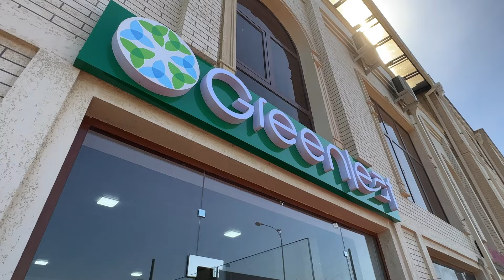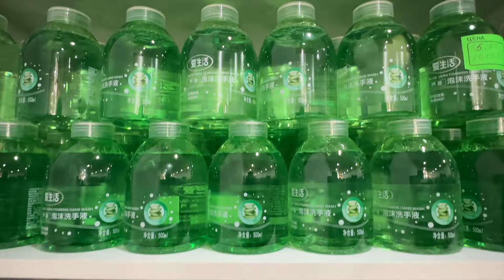Do'konimizning ochilish marosimi | Церемония открытия нашего магазина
🔔 🇺🇿 Hamkorimiz Ubaydullayeva Sitoraning do’koni ochilgani bilan tabriklaymiz!

F. I.О: Ubaydullayeva Sitora
Manzil: Toshkent shahri, Yakkasaroy tumani, Shota rustaveli 110

GREENLEAF global korporatsiyasi sizni Rossiyada, MDH mamlakatlarida va butun dunyoda hamkorlik qilishga taklif qiladi. Bizning biznes modelimiz, mahsulotlarning keng assortimenti va supermarketlar tarmog’i hamkorlik uchun noyob imkoniyatlarni yaratadi. GREENLEAF - ga qo’shiling va muvaffaqiyatli hamkorlikning bir qismi bo’ling!

🔔 🇷🇺 Поздравляем с открытием магазина нашего партнера Убайдуллаевы Ситоры

Ф.И.О: Убайдуллаева Ситора
Aдрес: Ташкент г., Яккасарайский район, Шота Руставели 110

Глобальная корпорация GREENLEAF приглашает к сотрудничеству в России, странах СНГ и по всему миру. Наша привлекательная бизнес-модель, обширный ассортимент продукции и сеть супермаркетов создают уникальные возможности для партнерства. Присоединяйтесь к GREENLEAF и станьте частью успешного сотрудничества!

По вопросам:
🏢  Г. Ташкент, р-н Чиланзар, ул. Чиланзар 3 квартал, 50/1. Ориентир: Рядом с гостиницей Рохат